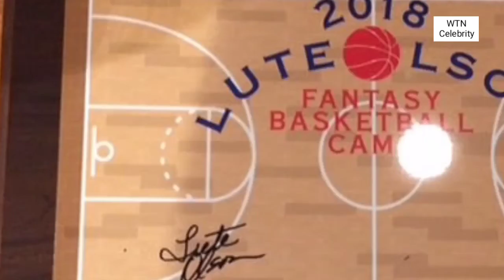Legendary Arizona basketball coach Lute Olson dies at 85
Legendary Arizona basketball coach Lute Olson, who coached the Arizona Wildcats for 24 seasons from 1983 to 2008, passed away on Thursday at age 85, according to a statement from the University of Arizona.

Olson led the Wildcats to the 1997 national championship and coached his team to three additional Final Four appearances. Olson won national Coach of the Year honors five times.
Olson had 781 career coaching wins, with a record of 589-187 at Arizona. Olson was inducted into the Naismith Memorial Basketball Hall of Fame in 2002.
University of Arizona Director of Athletics Dave Heeke said in a statement, "Coach (Olson) was an iconic figure in college basketball who put the University of Arizona's basketball program on the map. Yet his legacy extends well beyond the court. He impacted thousands of lives, inspiring young men to reach beyond their potential and instilling service to others as a cornerstone of a person's character. He will be greatly missed by all who love the University of Arizona."
"Lute Olson was so much more than a basketball coach," said University of Arizona President Robert C. Robbins. "He was an educator, a motivator, a husband, a father, a grandfather and a friend to so many. He was a true leader in every sense of the word and displayed such integrity and compassion in every endeavor. While Coach will no longer be with us, his presence will be felt for generations to come. On behalf of the University of Arizona, our community and generations of Wildcat fans, we extend our thoughts and prayers to the Olson family." dies at 85

IMPORTANT!